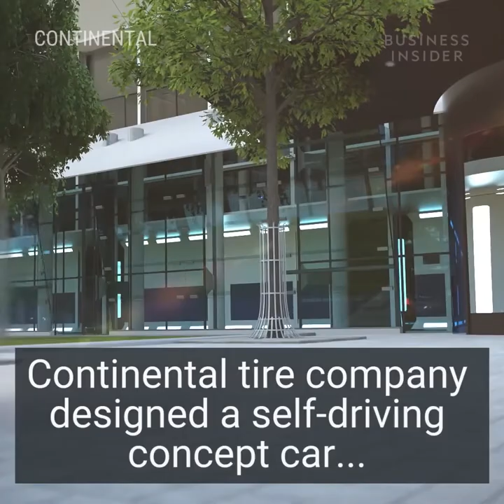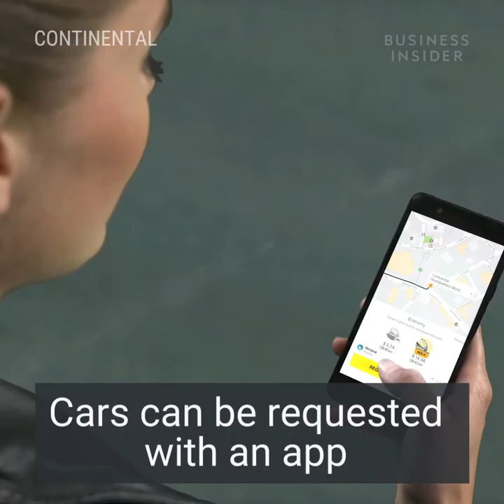Autonomous Concept Car Drives Like A Swarm Of Bees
The Continental tire company designed a self-driving concept car called 'The BEE' because they are designed to drive in swarms.  A swarm of BEES takes up less space than other cars. The Continental company envisions that they will have different sizes with different features in the future.